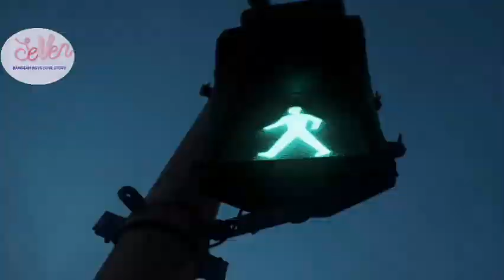SeVen ||part:1|| ৭ জন মানুষের ভালবাসার গল্প।@bantanboyslovestory